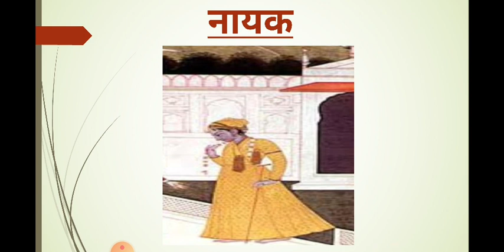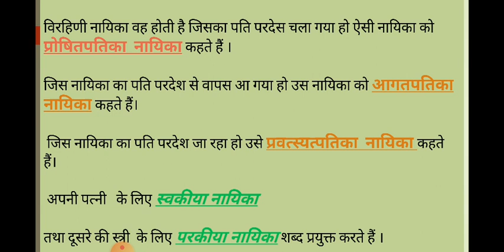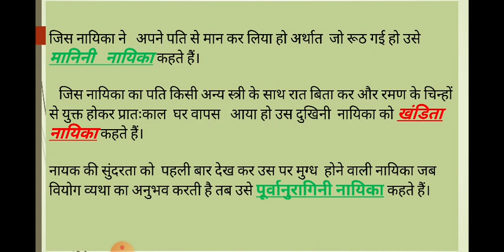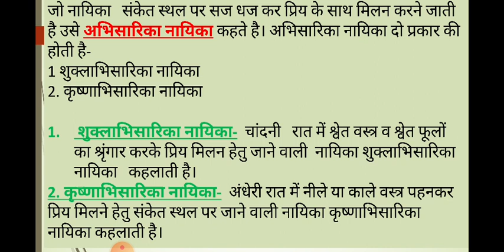नायक नायिका भेद (काव्य शास्त्र)